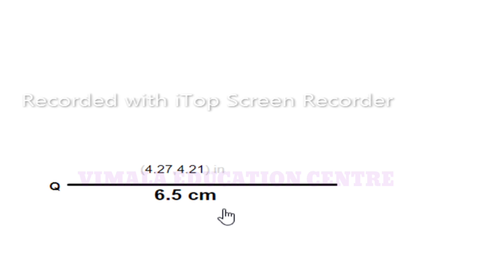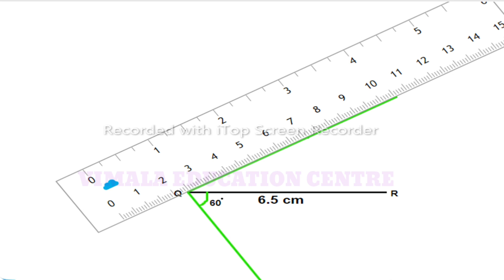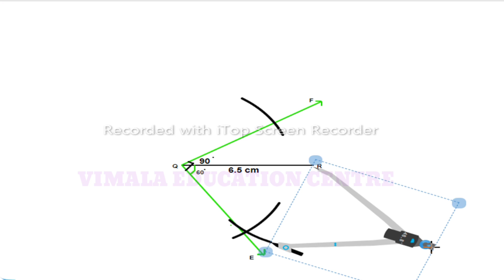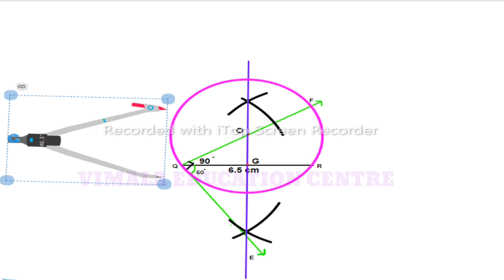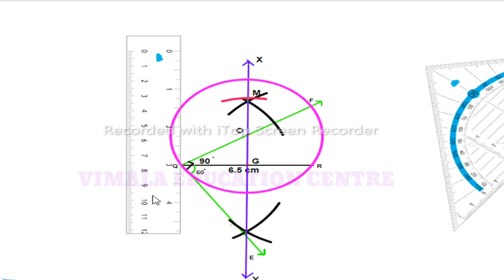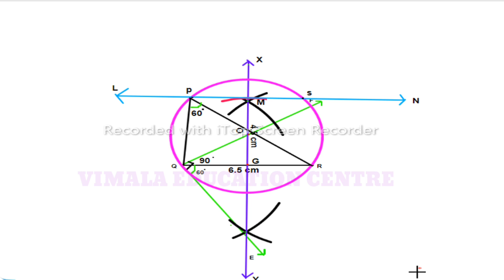செய்முறை வடிவியல் TN 10TH MATHS EX 4.2 SUM 13 |How to DRAW PRACTICAL GEOMETRY |தொடுகோடு/TANGENT SUM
TN 10TH MATHS செய்முறை வடிவியல் / PRACTICAL GEOMETRY. தொடுகோடு /TANGENT TN 10TH MATHS EXERCISE 4.2 SUM NO.13.

SOCIAL MEDIA LINK:
tn 10th maths
tn10th maths geometry in tamil